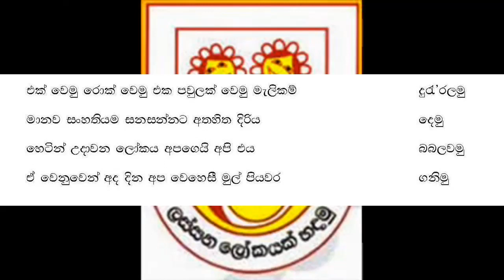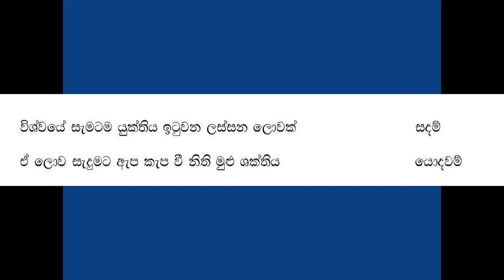2582 Muthuhara Qatar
Muthuhara Qatar Online Program-Start
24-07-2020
By: Kusali Tharumal